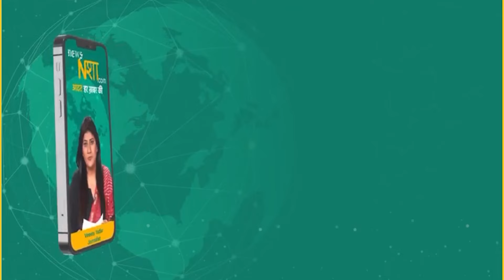ईरान पर पूर्व CIA चीफ का बड़ा खुलासा और गडकरी कनेक्शन! | Newsnasha